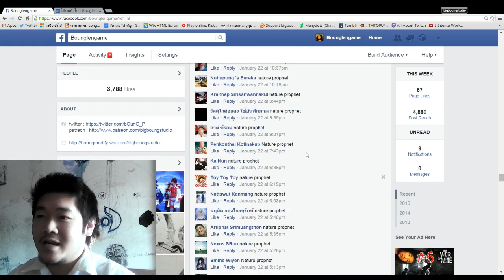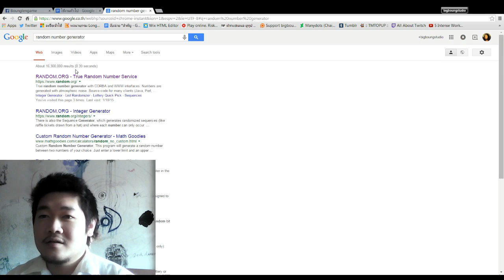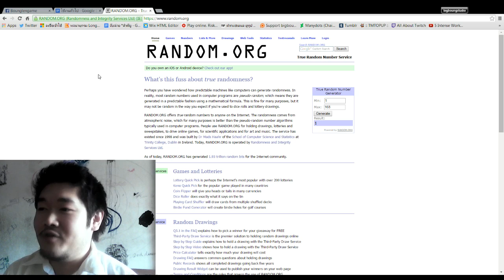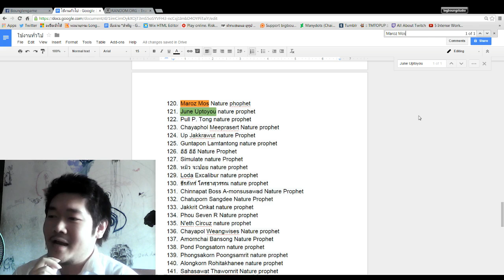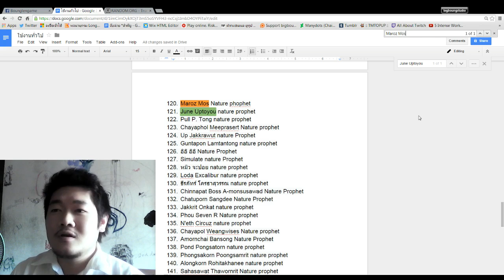[จับฉลาก] เซ็ท nature prophet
ซีรี่ย์ DotA 2 ที่ไม่ว่าคุณจะพึ่งเริ่มเล่นเกมได้ 1 วัน หรือเล่นมาแล้วเป็น 10 ปี คุณก็เป็นเซียนได้ เพียงแค่คุณเป็นคนดู !

สนับสนุนบ่วงผ่านบัตรทรู

ลิ้งค์ไปที่แชนเนล twitch ของบ่วง

ลิ้งค์ไปที่เว็บหลักของ DotA2

ลิ้งค์ไปที่เพจ fackbook ของบ่วง

ลิ้งค์ไปที่เพจ facebook ของ 4pdota2

ลิ้งค์ไปที่เพจ facebook ของ 4pgamer